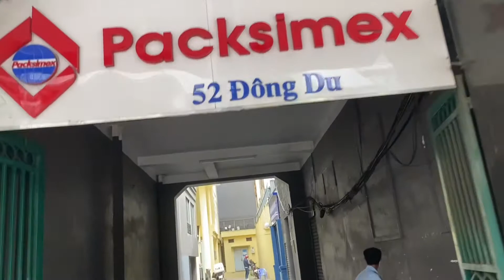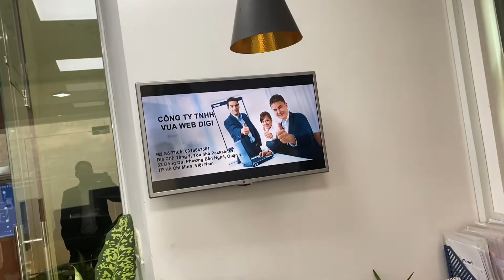Tham Quan Trụ Sở Công Ty TNHH Vua Web Digi tại TPHCM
Thiện mời các bạn tham quan trụ sở công ty TNHH Vua Web Digi tại TPHCM. Địa chỉ: 52 Đông Du, Phường Bến Nghé, Quận 1, thành phố Hồ Chí Mình.

Công Ty TNHH Vua Web Digi còn gọi tắc là Vua Web Digi. Công ty hoạt động trên 4 lĩnh vực chính là:
- Thiết kế app mobile, viết phần mềm
- Dịch vụ Marketing online trọn gói
- Đào tạo digital marketing